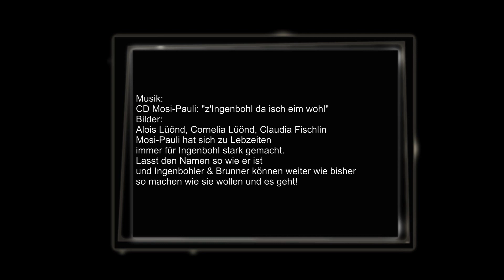I Love Ingenbohl - Teil 1; Schwyzerörgeli: z'Ingenbohl da isch eim wohl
z'Ingenbohl da isch eim wohl, Schottisch von Pauli Lüönd
(Thomas Scherrer, Daniel Gwerder, Reto Grab, Kari Schorno)

Dass der Ingenbohler Paul Lüönd von den legendären Mosibuebä einer der bedeutendsten Schwyzerörgeler des Landes war, ist hinlänglich bekannt. Dank Reto Grab und weiteren Musikkollegen des leider am 3. April 2014 verstorbenen Mosi-Pauli bleiben nun bislang unveröffentlichte Tänze der Nachwelt erhalten.
Die Ingenbohler «Wendelstube», unweit vom Mosi entfernt, war am im November 2016 zum Bersten voll. Ebenso voll war der dortige Giigäbank. Ein Dutzend kostbare Schwyzerörgelis, aber auch E-Gitarre, Bass oder gar ein Banjo füllten die kleine Bühne. Der enorme Publikumsaufmarsch und das Instrumentarium hatten seinen Grund.
«Pauli hat uns immer zugeschaut»
 «Für mich ist der heutige Abend eine emotionale Achterbahn», verriet der Oberarther Schwyzerörgeler Daniel Gwerder, der ursprünglich ein Fan, dann ein Schüler und schliesslich Musikkollege des legendären Mosi-Pauli war und heute auch in der Mosi-Musig mitspielt. «Mir geht es genau gleich», sagte auch Reto Grab. Der Seewener, selber einer der virtuosesten Schwyzerörgeler des Landes und ebenso Mosi-Pauli-Fan, war der eigentliche Hauptakteur des Abends, aber auch der Monate zuvor. Seine immense Arbeit als musikalischer Nachlassverwalter von Mosi-Pauli kann gar nicht genügend gewürdigt werden.
Eigentlich wollte Paul Lüönd seine 28 noch unveröffentlichten Kompositionen zum 65. Geburtstag selber mit seinen musikalischen Weggefährten von den Mosibuebe, aber auch von der Retomons & Waschi GmbH auf eine CD einspielen. Doch seine Krankheit liess dies nicht mehr zu. Darum beauftragte Mosi-Pauli Reto Grab, der sich über Monate die wunderbaren Tänze zeigen liess, den Wunsch zu erfüllen. Reto Grab schrieb die Noten, arrangierte die meisten zweiten Stimmen, die Begleitungen und Abläufe. «Pauli hat alles akribisch geplant. Er wusste genau, wie seine Musik klingen muss, und wer in welchem Stück welches Instrument zu spielen hat.» Das Porträt des legendären Schwyzerörgelers hing über den Köpfen der Musikanten, und dem verschmitzten Lachen von Mosi-Pauli konnte man entnehmen, dass er sehr zufrieden ist, wie seine Kollegen sein musikalisches Erbe umsetzten. «Wir hatten bereits im Studio das Gefühl, dass Pauli uns bei der Arbeit zugeschaut hat», sagte Grab.